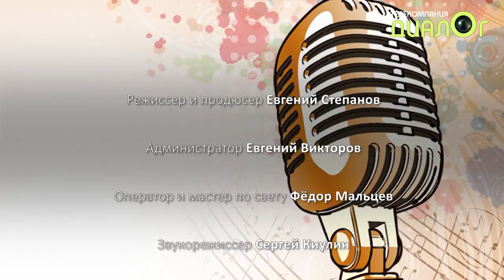Мария Верстакова - Одесную и Караоке на Петмостах-22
Мария Верстакова поёт песни Одесную и Караоке, стихи Дениса Новикова, музыка Сергея Труханова.